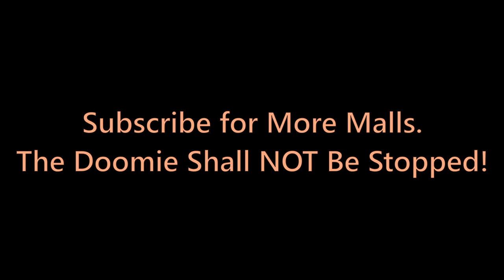A Visit to Berlin Mall (VT)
Berlin Mall in Vermont is a quaint little mall that was outdated when it was constructed, and is very outdated now.  However, it still serves the community with a modest lineup of stores for you and I to shop.